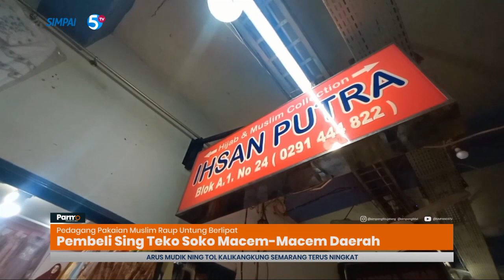Pedagang Pakaian Muslim Raup Untung Berlipat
NYEDAKI DINO RIYOYO IDUL FITRI/ DADI BERKAH KANGGO PENJUAL PAKAIAN MUSLIM NENG PASAR KLIWON KUDUS/ AMERGO PENJUALAN PAKAIAN MUSLIM NINGKAT NGANTI 100 PERSEN LUWEH//